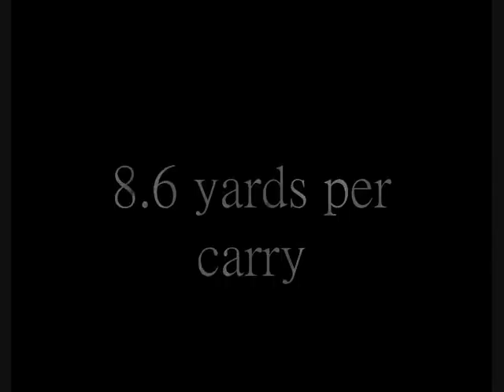Noel Devine Highlights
Freshman and Sophomore Highlights of West Virginia RB Noel Devine